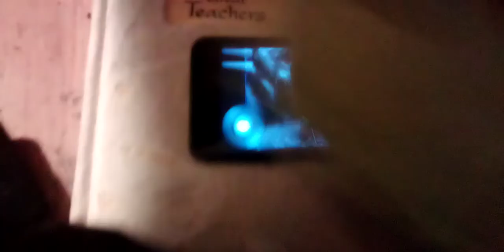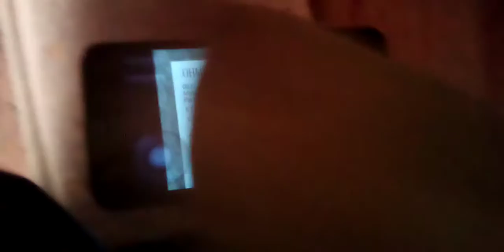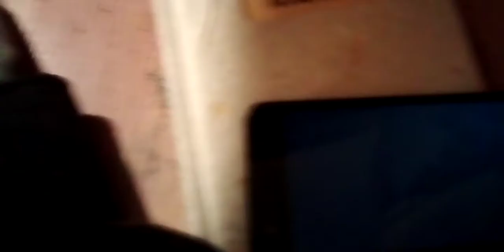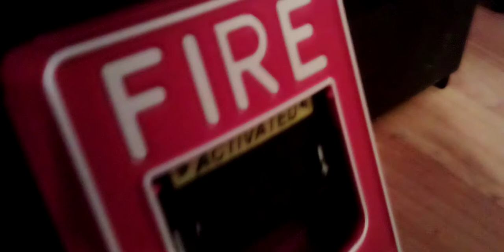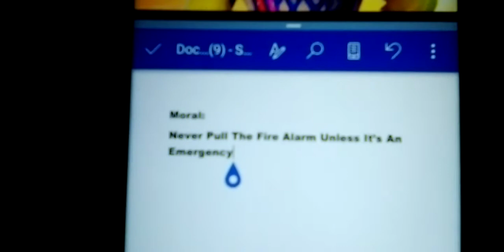Loud House Plush Short: Daisy Makes A False Alarm. With Special Guest Star (Lucy Loud)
Peach Tries GoldenEye 64 For The First Time. But She Gets Interrupted By A False Alarm Caused By Daisy.